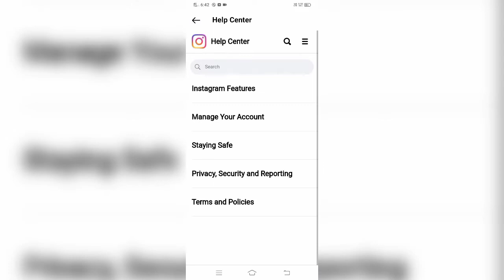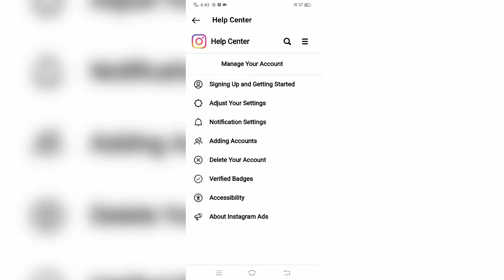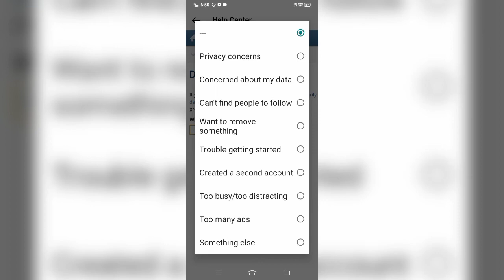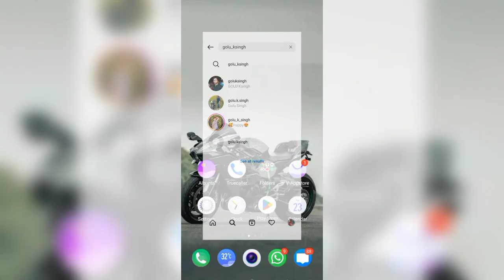INSTAGRAM account disable/delete kaise karen 2022 अपने इंस्टाग्राम अकाउंट को डिसेबल कैसे करें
hello friends

kaise hain aap sab ummid karta hun aap sab bahut acche honge to aapko video kaisa laga yah comment Mein batana Agar video achcha Laga to like karna aur Aakar aapko kuchh nai information Mili thi video ko jarur share kar do jisse Ki unko bhi isase kuchh information nahin hai aur Agar aapko mobile computer se related koi bhi problem aati hai to aapko niche ek Mera hi channel Bansal kar diya gaya hai use per jakar ke aapko comment karna hai kya program se latest koi bhi problem aati to aapko is channel per comment karna hai agar aapko bhi problem aati to aapko hamare YouTube Instagram ID per jakar ke aapko DM karna hai jo ki aapko har video mein dikhai jaati hai to aap log ki har problem Ham solve karte rahte Hain To aap log jaldi se jaldi hamare 10 ke subscriber complete kara dijiye jisse ki main aapke liye followers kaise badhaun ine sab subject to video lekar aane Laga to chaliye milte Hain next video mein tab tak ke liye good bye dhanyvad apna khyal rakhiye

अपने इंस्टाग्राम अकाउंट को  डिसेबल कैसे करें
INSTAGRAM account disable/delete kaise karen
NSTAGRAM account disable/delete kaise karen 2022
2022